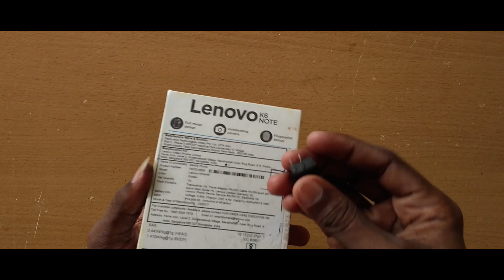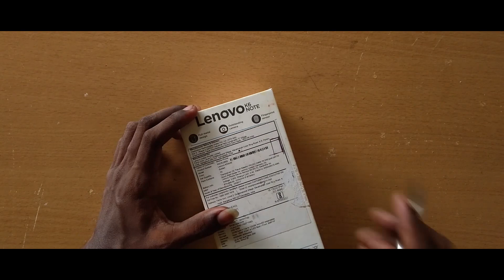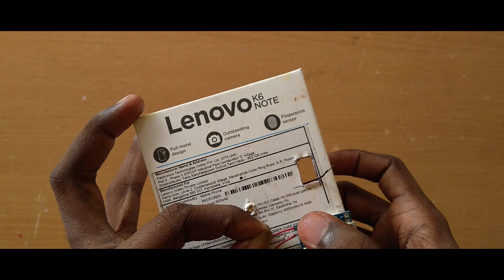How to make mini charging air cooler at home / ഒരു mini charging air cooler നിർമ്മിക്കാം.....